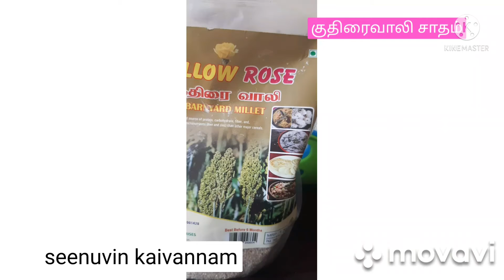குதிரைவாலி சாதம் BANYARD MILLET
seenuvin kaivannam# 1 cup banyard millet cleaned twice with water add pinnh of salt add 3 cups of water cook for 15 mins now the rice is ready which rich in fiber protein content low fat vitamins A B C D K and iron ,magnisium,calcium,phosporous,zinc,riboflavin,beta corotine exists# easy# digested# food#millets#suits#diabetics#sugar#free#millet#rice#சிறு தானியம்குதிரைவாலி#